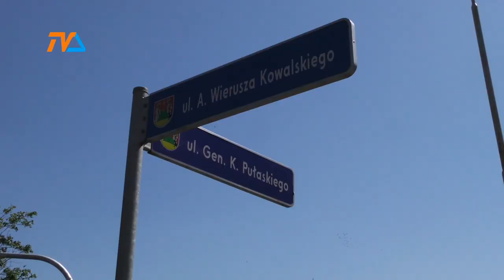Rewolucja na skrzyżowaniu Kowalskiego/Pułaskiego |TVSUWAŁKI